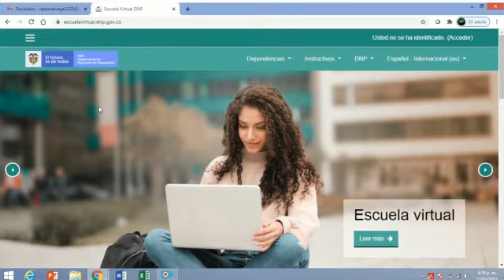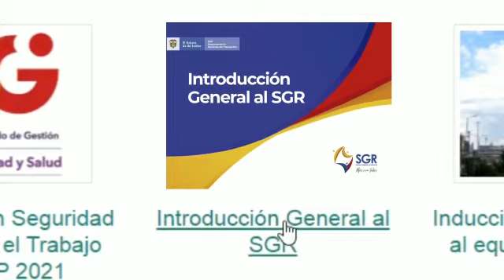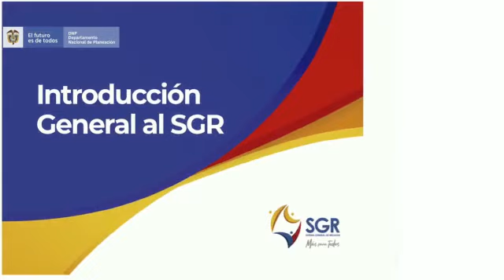Instructivo Curso Virtual de Introducción al Sistema General de Regalías.